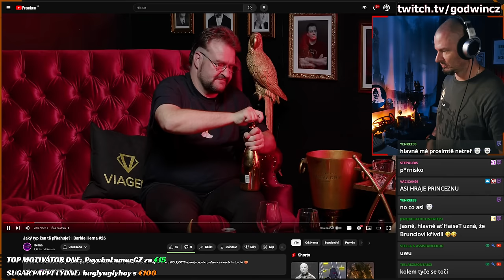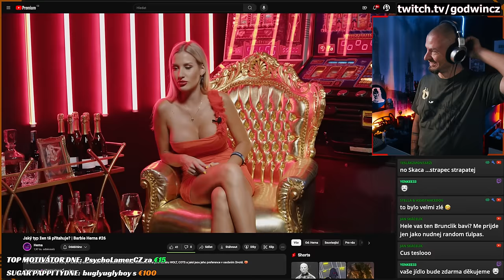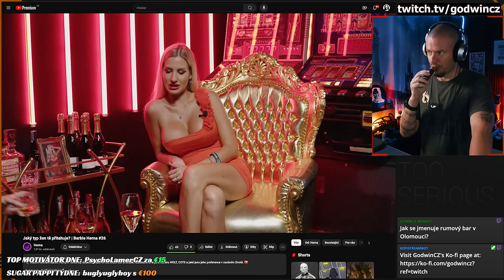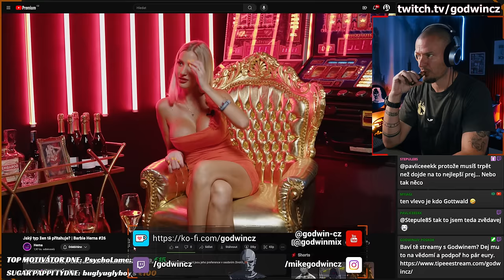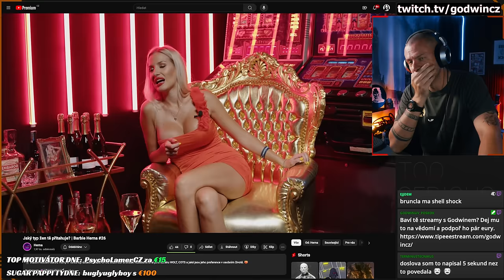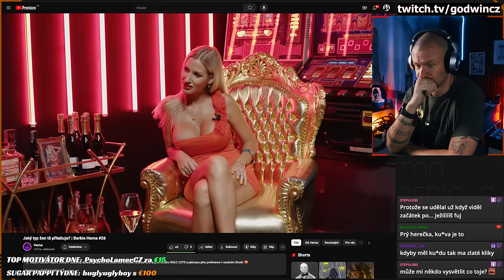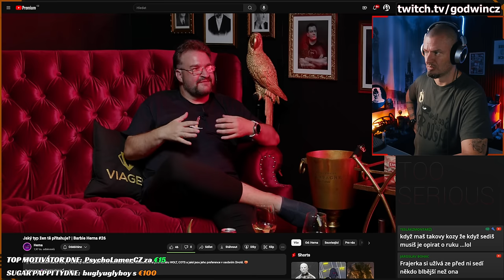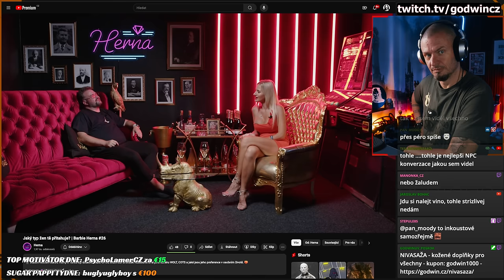Brunclajz v Barbie HERNĚ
HaiseTe, proč si tohle vytvořil?